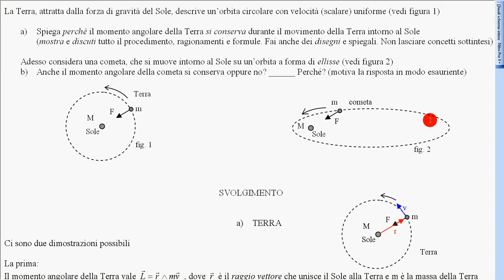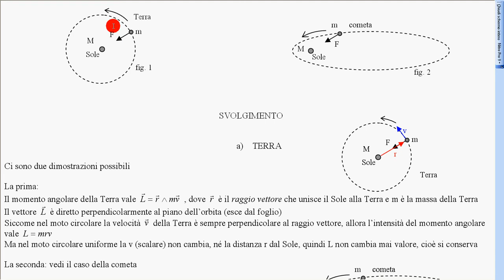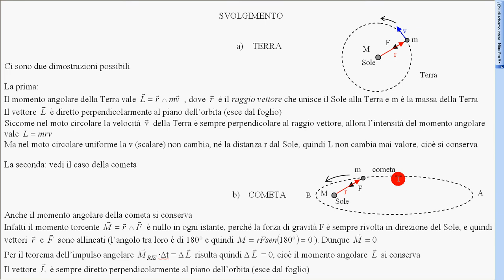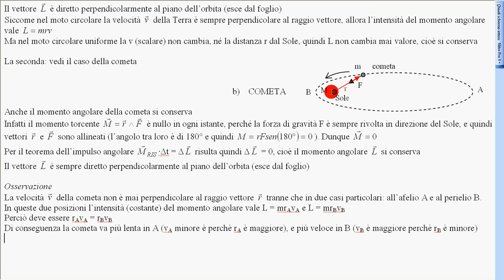L angolare pianeti e comete